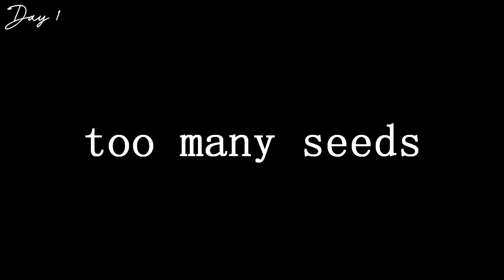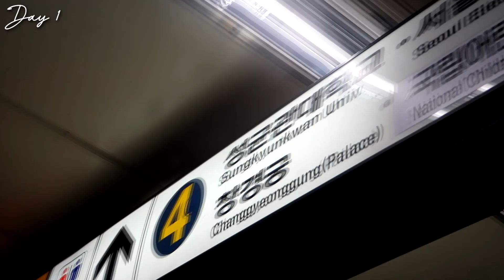I'm in SEOUL! | Eatting Tteokbokki for Kids | Korea Vlog #1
:: Vlogging Gear ::
Canon G7x mark ii

Heyyyyy!!!
Im finally back to Korea, and I'm going to share EVERYTHING with you guys!
Food, tourist attractins, night life and more~
Are you all excited?

My hostel in Seoul:
☆ Philstay Itaewon ☆

    :: Places ::
= EDIYA COFFEE

= 봉쥬떡볶이 (Bongjiu tteokbokki)